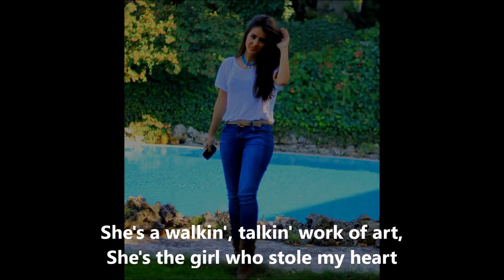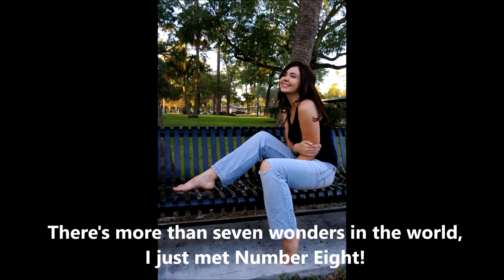Venus in Blue Jeans JIMMY CLANTON (with lyrics)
Best known in the UK as the 1962 hit for Mark Wynter, it was, of course a cover of this one, by America's own Jimmy Clanton.  I seem to remember giving my CD of his hits to someone ... and I wonder if they are reading this now Lol!